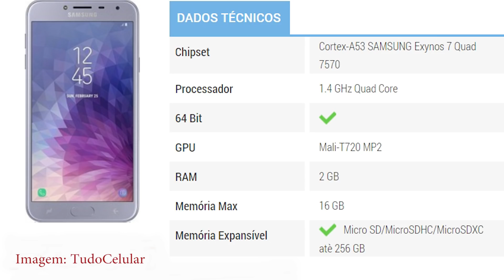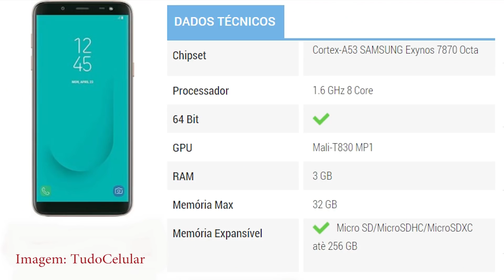SAMSUNG GALAXY J4 E J6 NO BRASIL! É "J" QUE NÃO ACABA MAIS!!! SERÁ QUE SÃO BONS?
O Galaxy J4 e J6 chegaram pra diversificar ainda mais a linha J, aí aí Samsung!!! Vamos conferir um pouco desses aparelhos e minha opinião sobre eles!

Comenta aqui a baixo o que você achou deles!